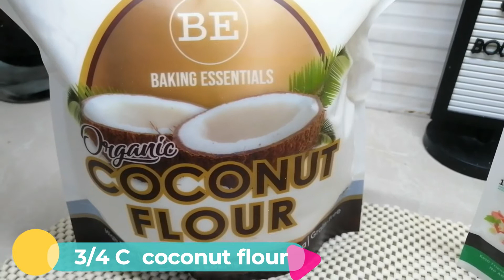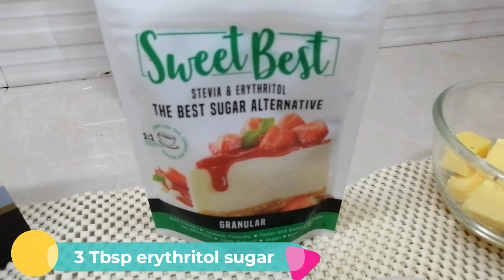keto friendly Low carb Ube cheese pandesal no oven no yeast no mixer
Keto friendly/ low carb ube cheese pandessal /
Ingredients:
3/4 c coconut flour
3 Tbsp psyllium fiber husk
1/2 Tbsp baking powder
3 Tbsp erythritol sugar
1/2 Tbsp iodized salt
2 Tbsp ube powder
1 egg
2 Tbsp apple cider vinegar
2 Tbsp  melted butter
3/4 c warm water
 cheese & ube paste for filling